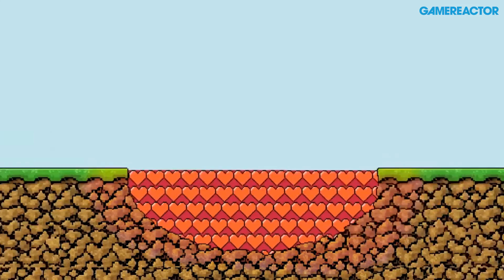Dan the Man - Nicholas Cornelius Interview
We caught up with Halfbrick's Nicholas Cornelius to learn more about the Fruit Ninja and Jetpack Joyride developer's new game Dan the Man and the direction the studio is moving towards for the future.